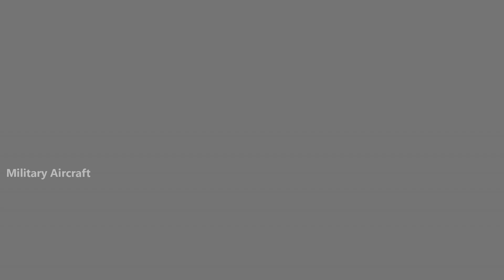First Female to Flay US Airforce MIG 29 Fighter Aircraft